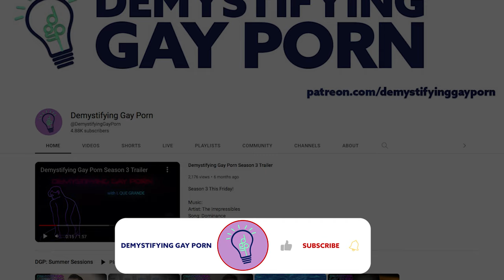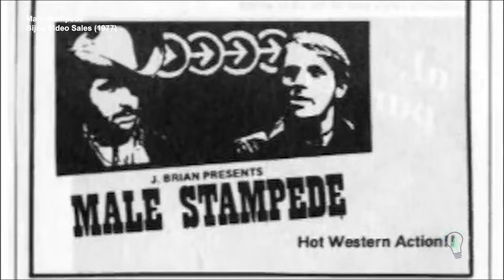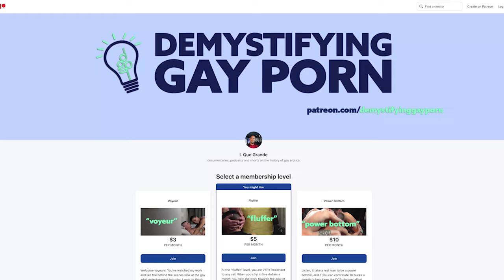The Many Faces of Gay Erotic Star DEAN CHASSON | DGP Iconic Stars | Audio/Visual Podcast | LGBTQIA+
Dean Chasson came to prominence during the late 1960’s and continued his career into the 1990’s before disappearing completely.